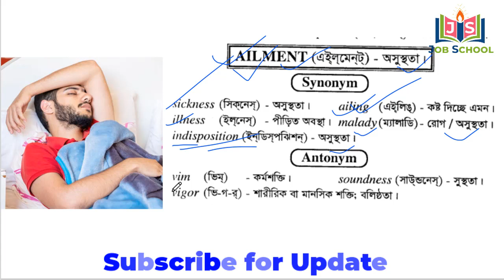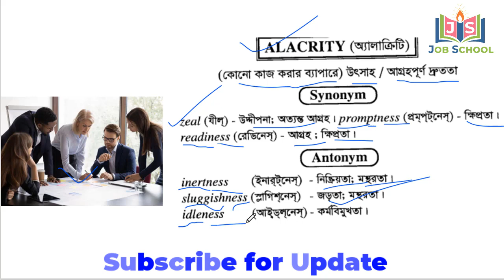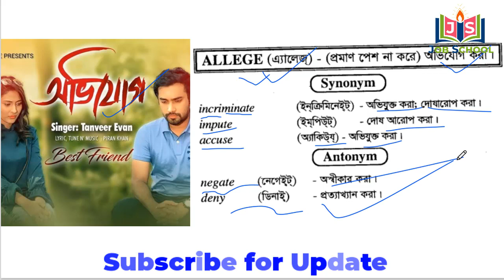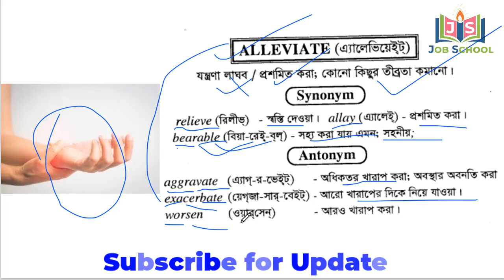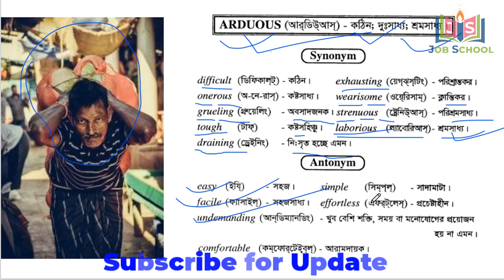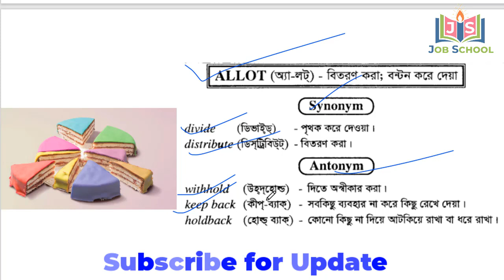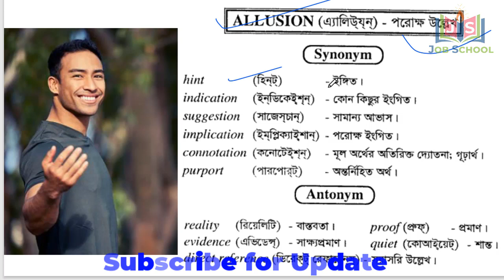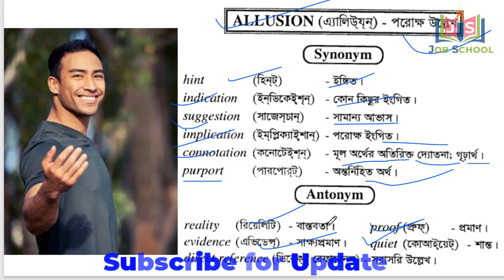HIGH FREQUENT VOCABULARY OF BANGLDESH BANK AD WITH SYNONYMS || ব্যাংক ভোকাবুলারি শিখি সহজে 04